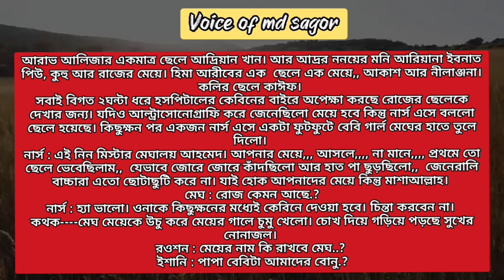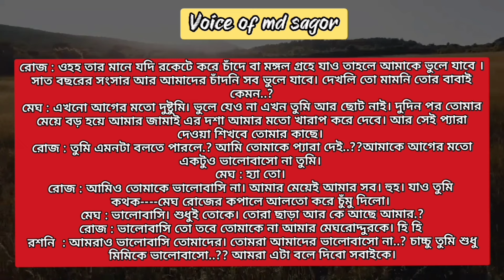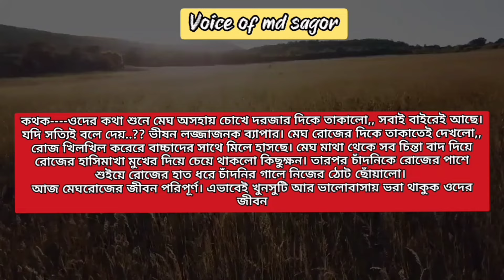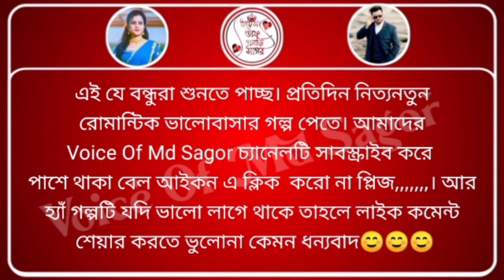কলেজের রেগিং বয় ভার্সেস ধানি লঙ্কা(শেষ পর্ব:২৬) আশিক/সোনালিকা Romantic love story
★script : collected

★script writer :Diya Moni

★thumbnail edit : Md Sagor

★voice mixing : Md Sagor

★video editing : Md Sagor